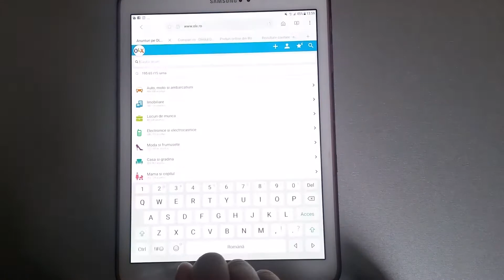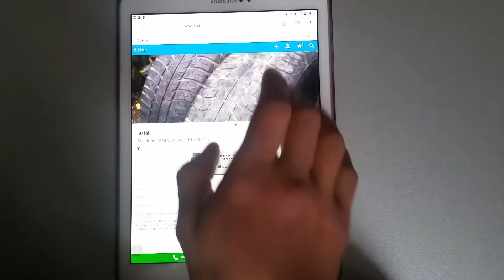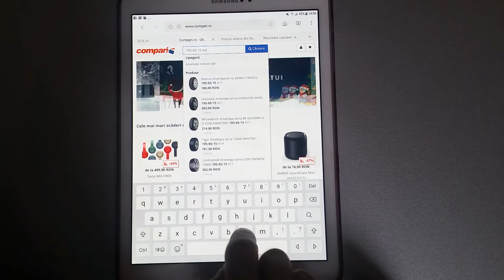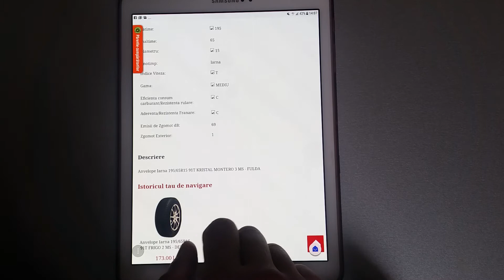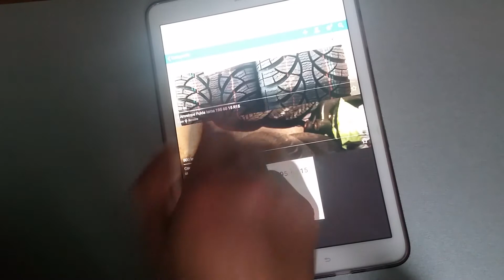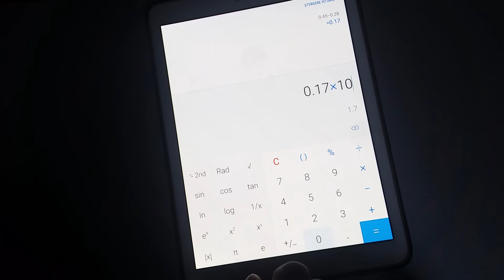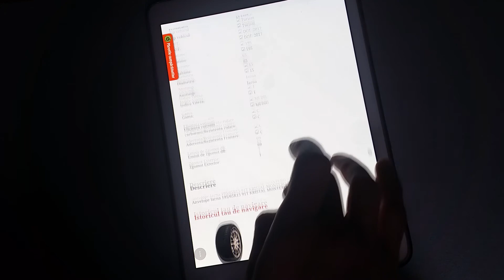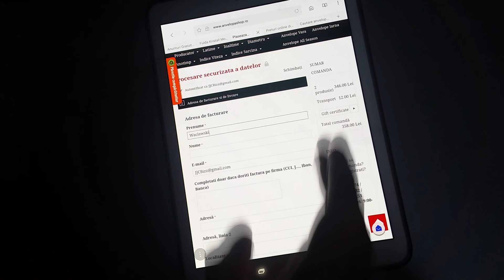Cum am ales anvelopele de iarna intre clasa B si F Michelin Continental Nokian Fulda Sava Viking